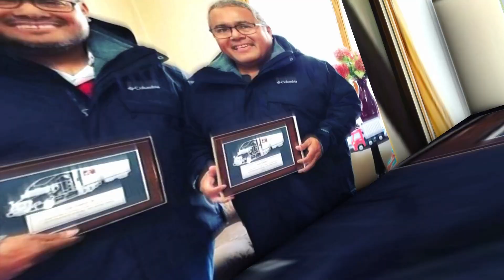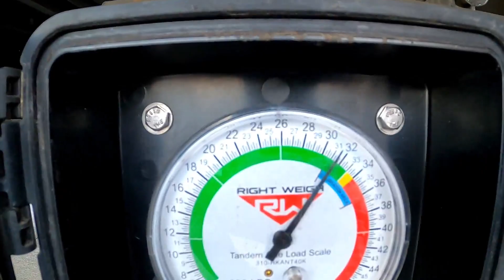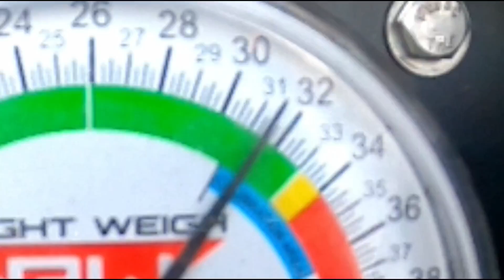TNT Student - DAY 1 - Leaving The Yard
*IF YOU ARE IN THE TNT PHASE OF TRAINING DOWNLOAD THE CHECKLIST*

Add Me on PS4 - JuniorHonduras

Would you like to work at Prime? Click on the link below and make sure that you add Nikki Yost as the recruiter and myself as the referral (Driver Code: MATURO)

PRIME RECRUITER
Nikki Yost